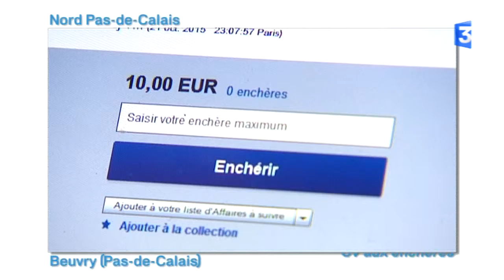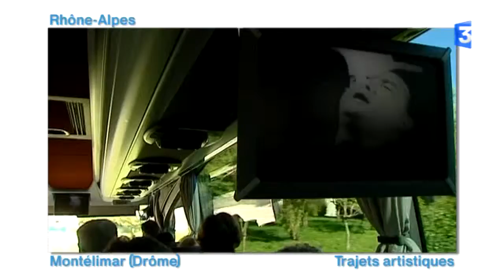Le Zap des Régions : 20 octobre 2015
Le Zap des régions, c'est chaque jour, en fin d'après-midi, un regard décalé sur ce qui a fait l'actualité dans les éditions régionales de France 3. La musique adoucit les mœurs ... Les petits cadeaux entretiennent l'amitié .La sculpture est un art et tout art et patience ...
Ce n'est pas le livre des proverbes, mais juste le Zap des régions de ce mardi !